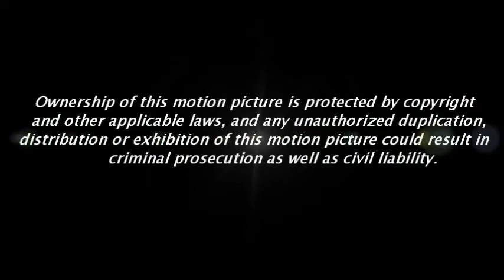Norfolk Southern 295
riday/October 26, 2012/7:45 am
Mp 150.7G/Savannah Ave/Valdosta, GA

Norfolk Southern 295's Service Type:
Intermodal Train

Norfolk Southern 295's Route:
Norfolk Southern's Lander's Intermodal Terminal-Chicago, IL to the Norfolk Southern Terminal Intermodal Yard-Titusville, FL via the Florida East Coast Railroad

Norfolk Southern 295's Service Frequency:
Daily

Norfolk Southern 295's Cargo:
Intermodal Containers, Trailers

Norfolk Southern 295's Railroad Interchanges:
Florida East Coast Railroad/Florida East Coast's Bowden Yard-Jacksonville, FL

Note:
"B" Line Jct
CSXT Interchange
Flange Wheel Lubricator
Norfolk Southern(GS&F Sub)-CSXT(Thomasville Sub) interlocking
Quadrant Block Signals
Valdosta Railway Interchange

BY WATCHING THIS:
1) All information contained on this video is considered personal property.
2) Unless requested, you DO NOT have my permission to use any part of my profile or video in any form or forum both current and future.
3) If you have or do, it will be considered a serious violation of my privacy and will be subject to legal ramifications.